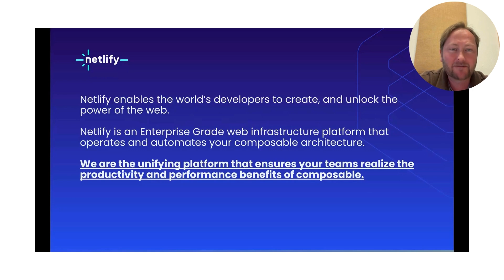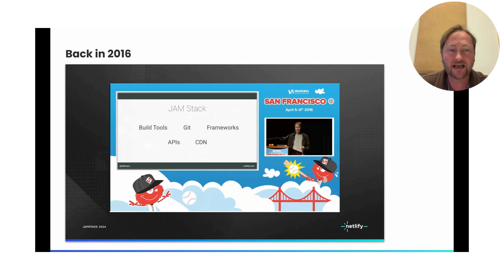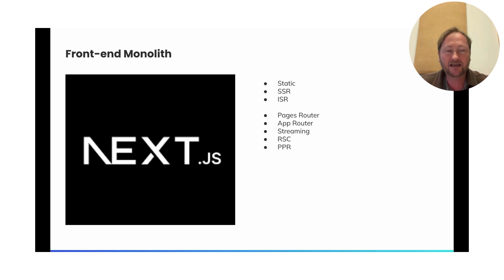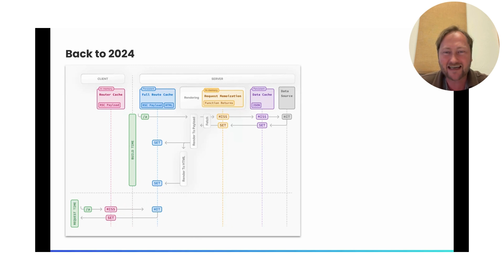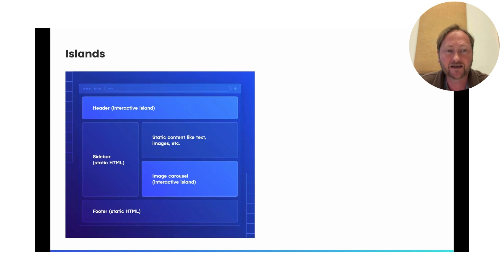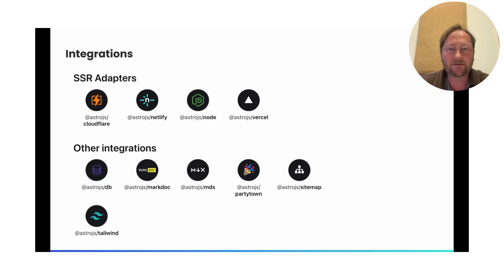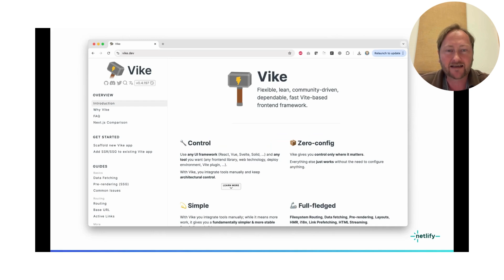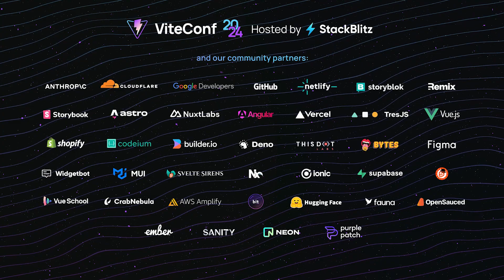Mathias Biilman | From Frameworks to Primitives | ViteConf 2024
How Vite can help making front-end more composable.